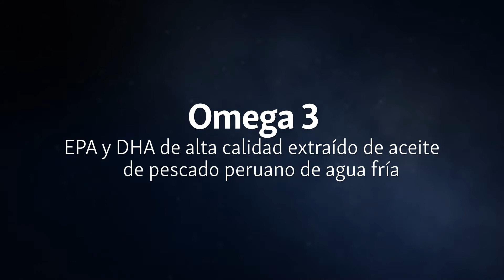Omega Gen V USA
OMEGA GEN V UN SUPLEMENTO ESENCIAL

Apoyo para la salud cardiovascular y cerebral
Ahora más eficaz con vitamina E y 33% más de aceite de pescado EPA
Un elemento esencial para la salud cardiovascular y cognitiva
Diseñado para una máxima biodisponibilidad
Fácil de ingerir, sin sabor a pescado
Sin gluten, conservadores, colorantes artificiales, o saborizantes artificiales

CINCO POTENTES INGREDIENTES

Omega 3
Ácidos grasos EPA y DHA de gran calidad extraídos del aceite de pescado peruano de agua fría.
CoQ10 (coenzima CoQ10)
Un poderoso antioxidante natural y un elemento esencial en la producción de energía celular.
Este popular antioxidante es también un conservador natural de los ácidos grasos de omega 3.
Curcumina (cúrcuma, curry)
Una planta fitonutriente con sólidas propiedades de protección celular.*
Piperina (piper nigrum, extracto de pimienta)
Procedente de la pimienta, promueve la absorción eficiente de otros nutrientes como la curcumina.

BENEFICIOS

NPN otorgado por Health Canada (Número de Producto Natural): 80072963
Ayuda a apoyar la salud cognitiva y las funciones del cerebro.
Ayuda a mantener y apoyar la salud cardiovascular.
Fuente de antioxidantes para el mantenimiento de la buena salud.